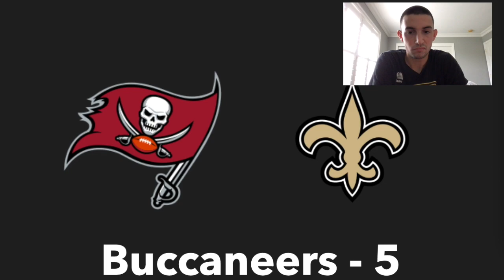Tampa Bay Buccaneers Vs New Orleans Saints Preview | 2021 NFL Week 8 Preview